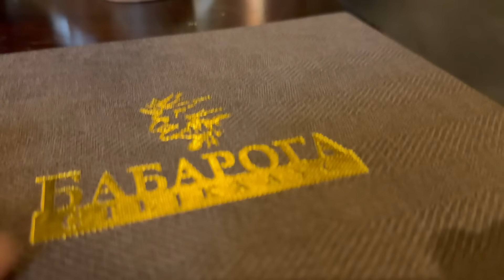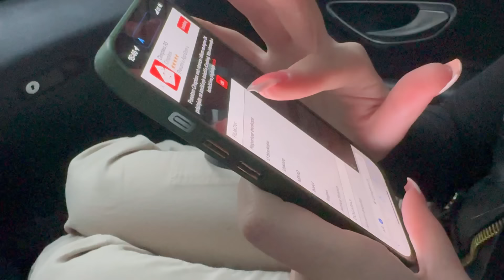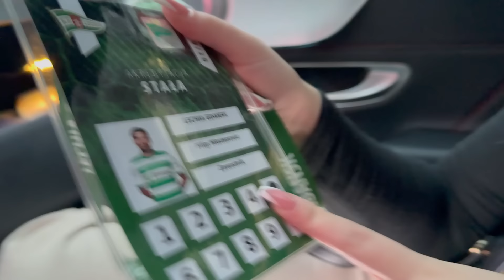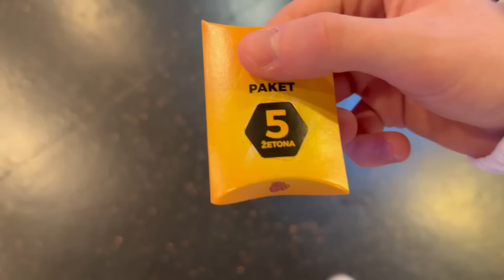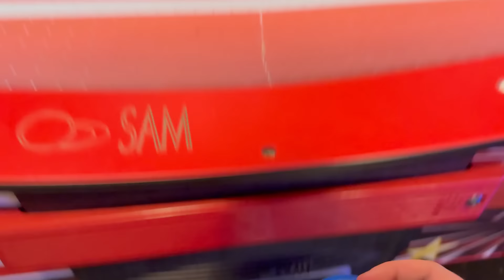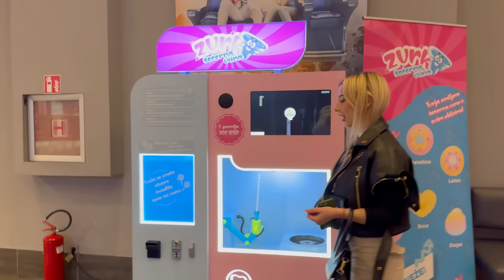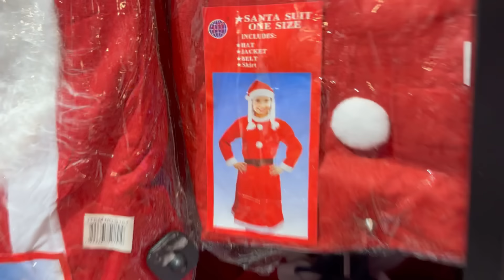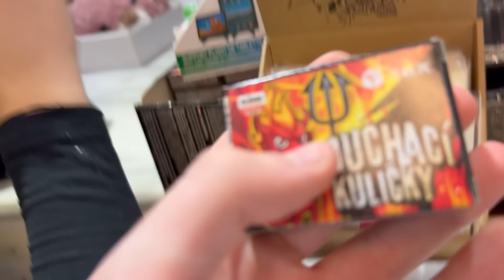UKRAO SAM BIKSI! *tajna devojka*